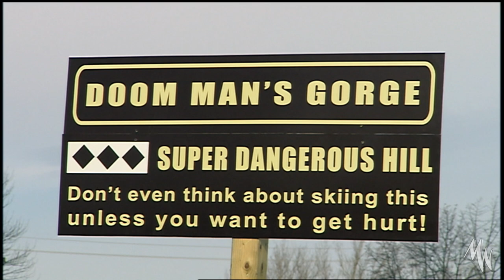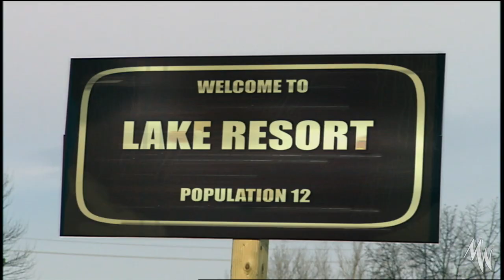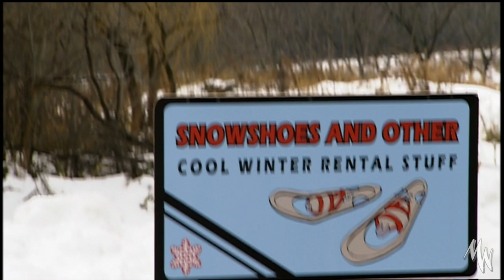Monster Warriors S02 Episode 22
MONSTER WARRIORS: Season 2 - Ep22:
"Attack of the Abominable Snowman"